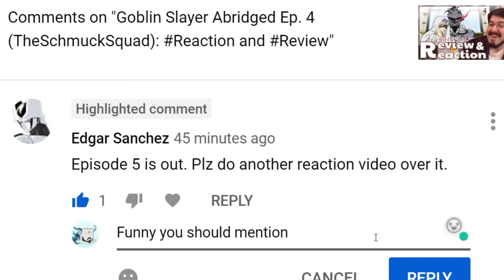Goblin Slayer Abridged Ep. 5 (@theschmucksquad): Review and Reaction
Servant. Mash!  New videos at 12:00 p.m. (Eastern Time) Wednesday to Saturday. Livestreams on Sunday.

Watch the original vid on @grimmjack:
Goblin Slayer Abridged (Goblin Slayer Parody) - Episode 5

Channel thumbnail and banner wording courtesy of George Bahsa.